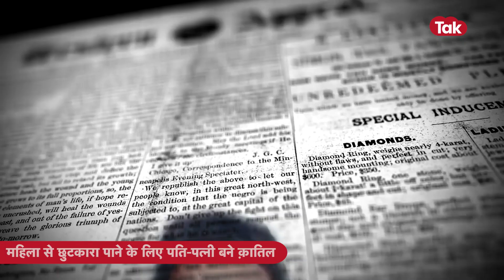सलवार कमीज़ पहनकर पुजारी ने बीवी के साथ किया गर्लफ्रेंड का मर्डर, मगर दाढ़ी ने खेल बिगाड़ दिया